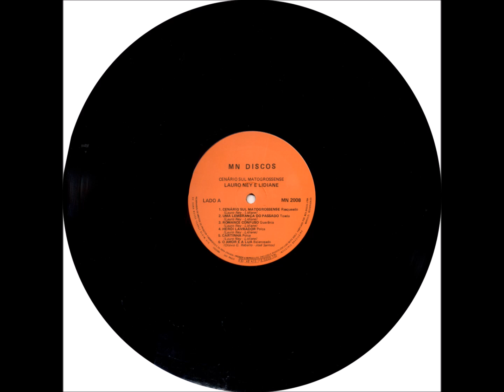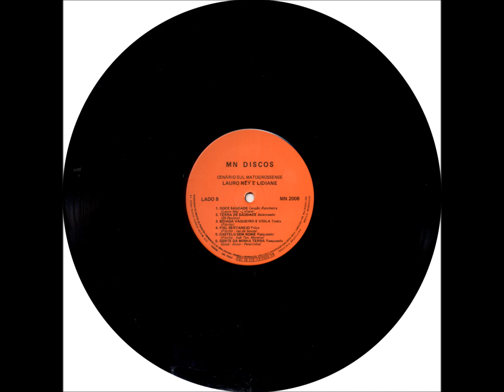Rasqueado - A1 - Cenário Sulmatogrossense - Lauro Ney e Lidiane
Lauro Ney e Lidiane - Cenário Sul-mato-grossense LP - 1978 - Dupla Vocal Misto